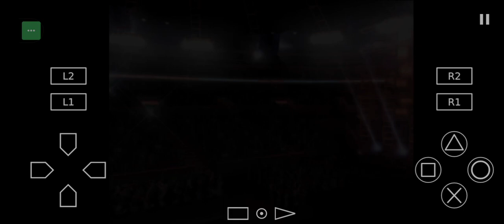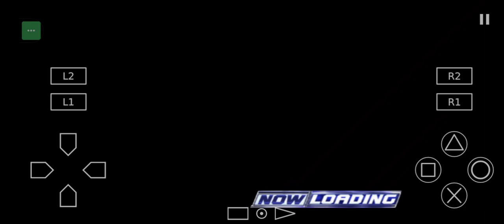Hawk VS RusDu : Exhibition Match (Last Man Standing)